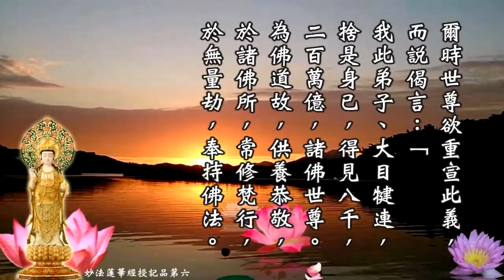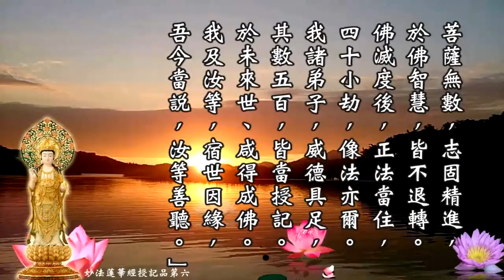🌷《妙法莲华经》授记品第六 🌷《法华经》乃 经中之王 (成佛的法华经，开悟的楞严经）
🌷三界无安，犹如火🔥宅，释迦文佛悲悯众生出苦无由，而应现世间，教化众生，应机说法四十九年，委屈开示两种根本：一者无始生死根本，二者菩提涅槃元清净体。以阐明宇宙人生之奥妙，揭示生死轮回之根由，令众生识自本心，见自本性，恢复真常，从而出离生死，熄灭苦轮，永得解脱。

🌷故 “明心见性” 实乃佛教之精髓，超生脱死之关键。
元音老人（阿阇梨）灌顶传法四十余载，苦口婆心，应机施教，无非是因病予药，善巧方便，愿学人不落言诠，见月忘指，识自本心，见自本性，精勤除气，方不负老人的一番苦心。
心密三祖元音老人代表作《略论明心见性》、《悟心铭浅释》、《碧岩录讲座》、《禅海微澜》、《心经抉隐》、《大手印浅释》《中有教授听闻解脱密法》、《谈谈往生西方的关键问题》等皆汇集在《佛法修证心要》中, 。。。